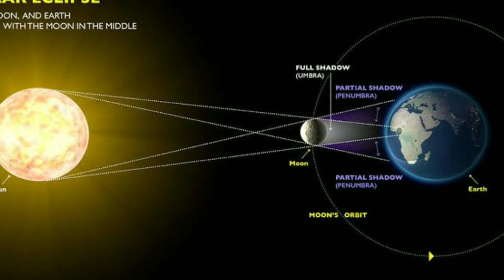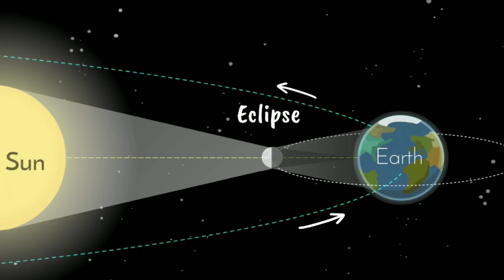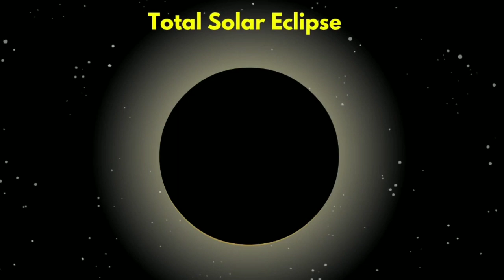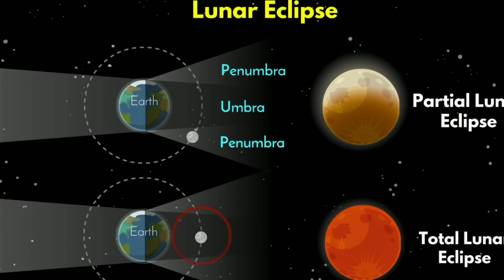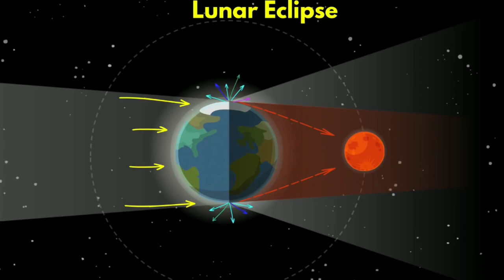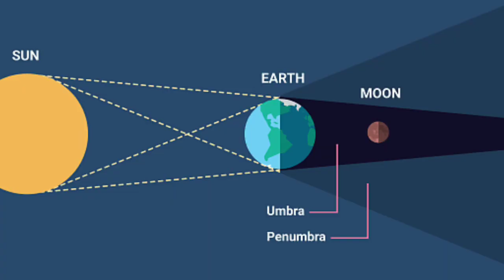বছরের দুটি শেষ গ্রহণ চন্দ্র গ্রহণ সূর্য গ্রহণ, 30 November Lunar eclipse, 14 December Solar Eclipse